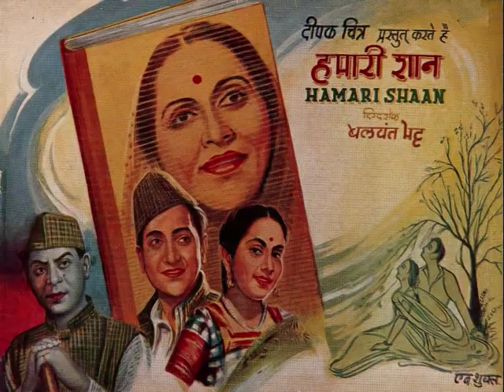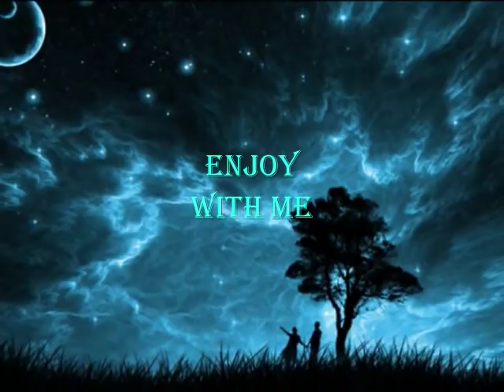do dil ki mulakat hume yaad rahegi..Geeta Dutt_Rafi_Anjum Jaipuri_Chitragupt..a tribute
Song : ye taaro bhari raat hame yad rahegi..
Film : Hamari Shaan,1951,
Singers : Geeta Dutt and Mohammed Rafi,
Lyricist : Anjum Jaipuri,
Music Director: Chitragupt,
Director :Balwant Bhatt,
Cast: Bharat Bhushan,Durga Khote,Agha,S N Tripathi,David Abrahim,Yakub,Yashodhara Katju,
Production Banner : Deepak Pictures
Lyrics :-
ye taaro bhari raat hame yad rahegi
ye taro bhari rat
ye taro bhari rat hame yad rahegi
do dil ki mulakat hame yad rahegi
do dil ki mulakat

tum chand bano tum chand bano saajan
hum tare ban jaye tare ban jaye
tum chand bano saajan
tum rat bano tum rat bano sajni
hum chandani lutaye chandani lutaye
kirno ki ye barsat
kirno ki ye barsat hame yad rahegi

has has ke kah rahi hai
taro ki toliya sitaro ki toliya

aye pyar karne walo aye pyar karne walo
bharo dil ki jholiya bharo dil ki jholiya
ulfat ki yahi bat
ulfat ki yahi bat hame yad rahegi
ye taro bhari raat...

Storyline :-
The setting of our story is laid in a U.P.town and begins with the happy life of Pandit. Har Prasad, his wife Ganga, their three grown-up sons with their wives and an unmarried daughter Kumud. Har Prsad was more popularly known in the town as Panditji and was held in high esteem by the people. His daughter Kumud was bethrothed to Satish, son of Damdi Lal, a shylock whose sole aim in the life was, as his rame suggested, to a mass money by hook or crook. Also there was a poor but respectable neighbour of Panditji who was called Gopal. . Our story unfolds itself in its various aspects in the above three families which one can find in every town of India. Hence the present story can be called a tale of every household. . The "baraat" (wedding party) that had arrived on the marriage of Gopal sister Kala was returning without the marriage being performed as he could not arrange Rs. 2000/- for dowry to be paid to the grooms father. Mortally ashmed of her brothers helplessness Kala jumped into the well. On receipt of the news Har Prasad (Panditji) went to her aid and saved her from the jaws of death. He also paid the dowry from his own pocket and helped to perform her wedding ceremony. This kind gesture of Panditji earned him encomiums from the townsship and won Gopals heart who since that moment pledged himself to his service. . Once while trying to save Damodi Lal who was set upon by some ruffians Panditji was fatally beaten. . With his death the complexion of the once happy family entirely changed. Partition of the properly took place. Quarrels on petty excuses were every day occurances. Since Damodi Lal insisted on having no less than Rs. 5000/- as dowry for his son Satish hand and as the selfish brothers were reluctant to give Rs. 5000/- on their only sister Kumuds marriage they betrothed her to an old man. . Gopal who had devoted himself to the welfare of Panditjis family could not pitr up with this trynny that was being perpetrated on Kumud. He persuaded Satish ti accept her without dowry. On hearing this Damdi Lal, gun in hand rushed to Gopals house where the marriage of his son Satish and Kumud was being solemnised without Damodi Lals consent. He tried to stop the marriage but Satish was equally adamant. Damdi Lal in excitement aimed his gun at Satish. A man who was standing nearby intervened and gave a stick blow to Damdi Lal. In the scuffle, gun went off and missed its aim viz.-Satish but hit Gopal who was standing there. The shocking incident opened Damdi Lals eyes. He returned Panditijis house to his sons and left for Kashi (Benares) bequeathing entire property to satish and Kumud. . Thus Panditjis house once again resounded with laughter and joy. . The present story is not a figment; it is a True Story which one can find in every city, every town, every village of our vast country. It is the story which reflects the glory of our family life. .